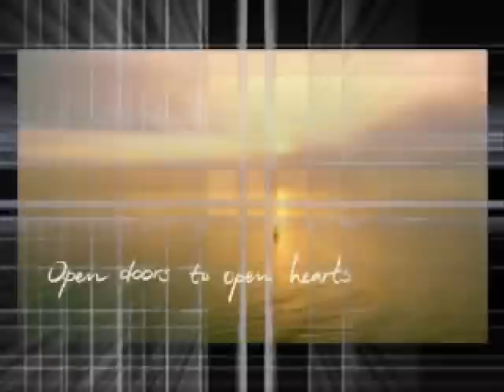Bulgaristan cennet ulkelerin basinda geliyor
herkesi bekleriz  WELCOME THE BULGARIA EUROPEN